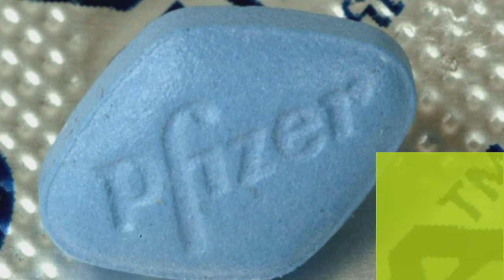Nachrichten des Tages vom 1. Oktober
Darüber wird geredet: Die wichtigsten Meldungen des Tages fassen wir an dieser Stelle in Kürze zusammen.